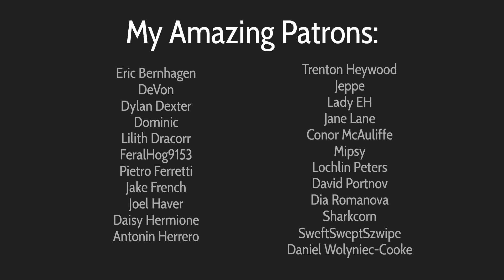The Tale of the Cactus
Do cowboys dream of electric cacti?

Song is "Somnolent" by The Tides

Love, Trent